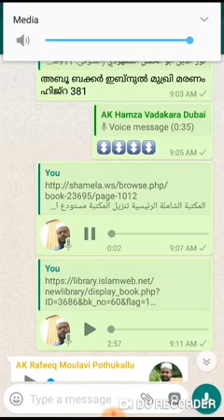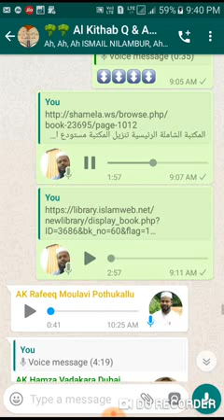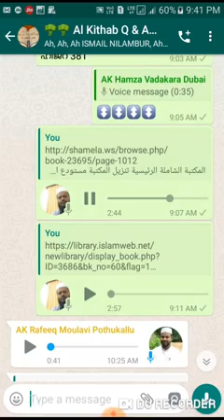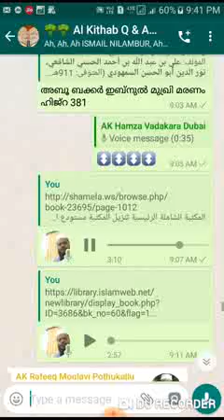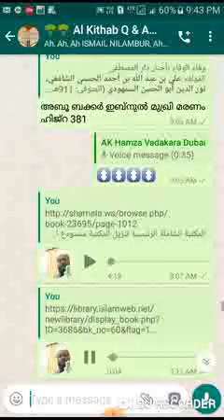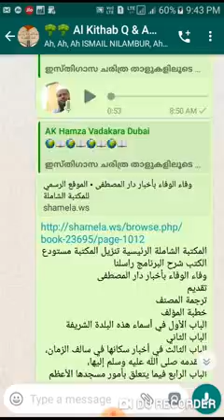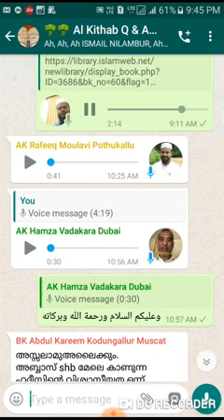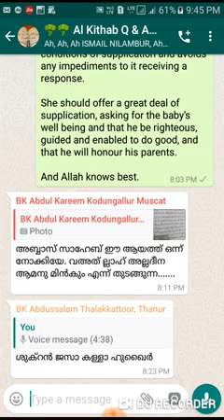ഇമാം അബൂബക്കർ ബിൻ മുഖ്‌രി നബിയുടെ ഖബർ സന്ദർശിച്ചു വിശക്കുന്നു എന്ന് ആവലാതിപ്പെട്ട റിപ്പോർട്ട് ഉണ്ടോ?